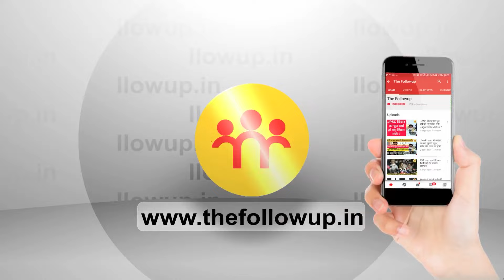JSSC - CGL की परीक्षा देकर निकले छात्रों ने सवालों के बारे में क्या कहा सुनिए!